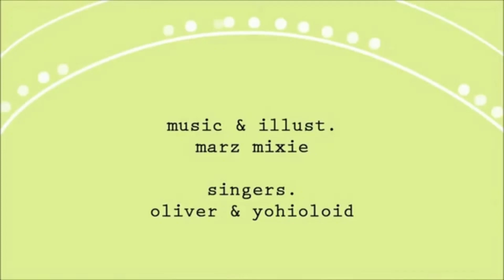CENTIPEDE // GHOST [cover/remix ft. Kyomachi Seika AI Lite/Natsuki Karin AI Lite] (reupload)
uploaded: 18th dec 2022

original desc.

ok this couldve been better but im deciding to not be a perfectionist for once in my life.

hee hee hoo hoo, funny bug song :)

(links not included as i have deleted them)